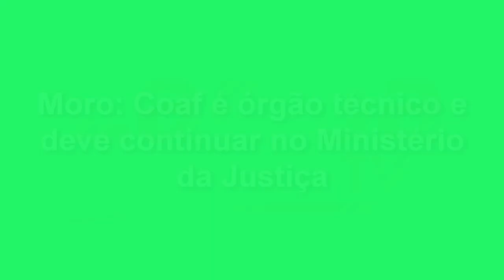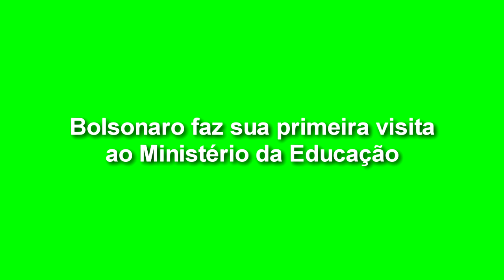EXPRESSO NOTÍCIAS - Confiras as notícias do Brasil.